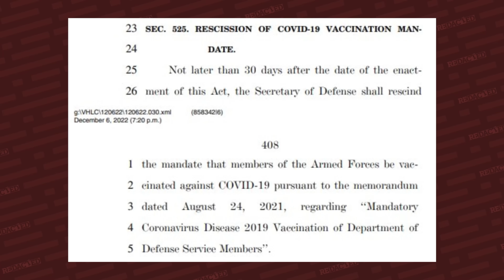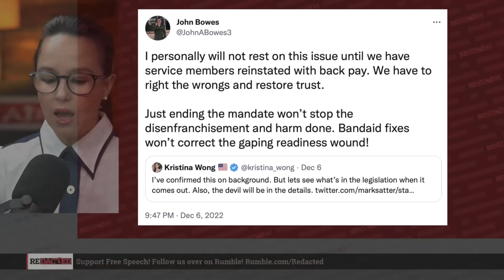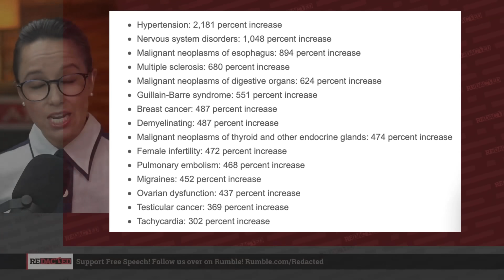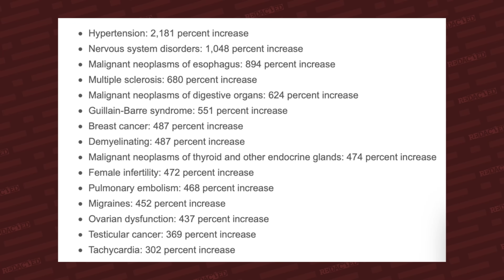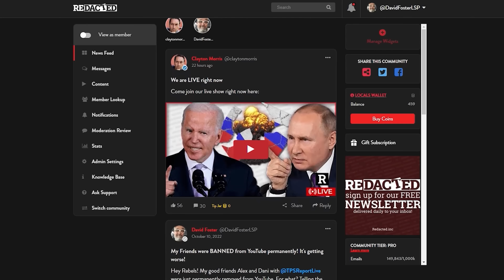This vaccine news is a HUGE win for U.S. military, but not so fast | Redacted with Clayton Morris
The latest defense budget in the U.S. would end vaccine mandates for the military. The Democrats gave that to Republicans in order to pass the whopping dollar amount. This does not help anyone who lost their jobs due to the vaccine mandate but advocates say that they will still push for that.